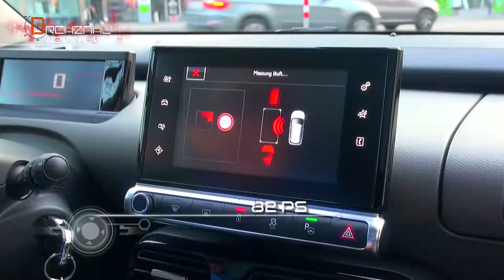Citroen C 4 Cactus „Shine“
Der Citroen C4 Cactus mit seinem gefälligen Styling ist mit vielen Plastik-Applikationen sehr gut vor Parkschäden geschützt. Es gibt ihn 4-türig mit praktischer Heckklappe und umlegbarer Rückbank. Im Innenraum dominiert ein zentrales Display auf dem die meisten Einstellungen vorgenommen werden. Sehr angenehme Sitze, sowie die direkte Lenkung und überaus wirksame Bremsen tragen zum Fahrvergnügen a la Citroen bei.

• Preis: 17.790,- (ohne Panoramadach)
• 82 PS
• 172 km/h Topspeed
• Länge/Breite/Höhe:   416/173/148 cm
• Normverbrauch: 4,3 Liter Eurosuper/100 km
• Tankinhalt 50 Liter